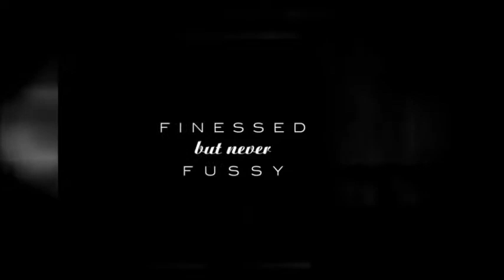Aurora Modern Pendant Light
Aurora Pendant, by Niche Modern
Hand-blown glass, by Jeremy Pyles